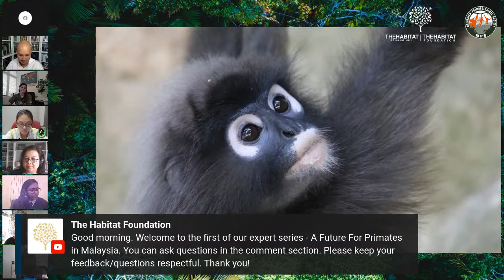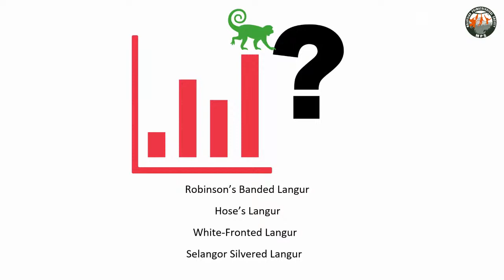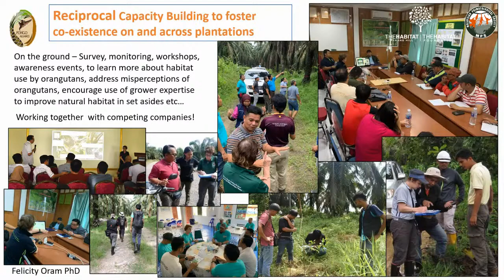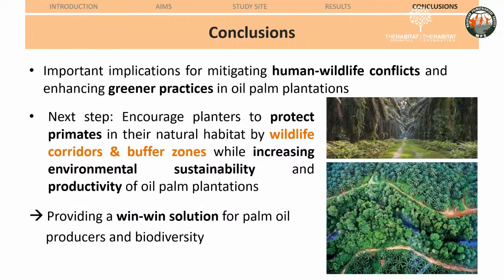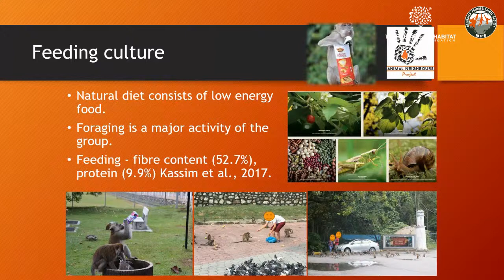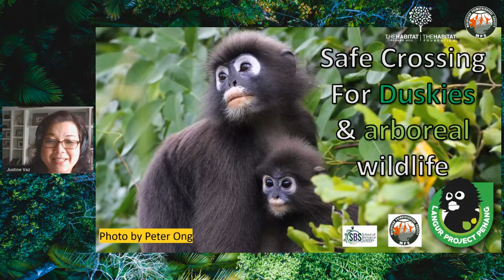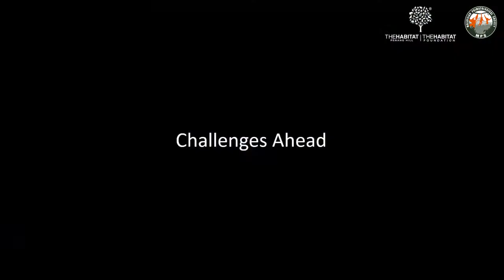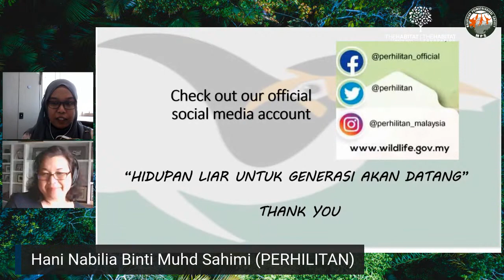Webforum: A Future for Primates in Malaysia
The Habitat Foundation has teamed up with the Malaysian Primatological Society to organise the second of our Habitat Expert Series webforums. "A Future for Primates in Malaysia" is an opportunity for like-minded individuals and organizations to participate in an open discussion on how to assure the conservation of our Malaysian primates.

To set the stage, we are excited to showcase the photography of Peter Ong of Roots and Shoots Malaysia who has, through Project Monyet, been on a journey to document all 25 species of primate found in Malaysia. His work was featured in an exhibition last year that was launched by Dr Jane Goodall.

Joining him will be Dr Nadine Ruppert of the Malaysian Primatological Society who will provide an overview of the challenges facing Malaysian primates and highlight some of the research and conservation initiatives which are now ongoing.

Dr Felicity Oram of Pongo Alliance will showcase efforts in Sabah to assure orangutan conservation by promoting living landscapes that can support wildlife outside protected areas.

Jo Leen Yap of Langur Project Penang will share some of the findings of her pilot project to enable Dusky Langurs to safely navigate the hazards of moving through human-altered landscapes.

Dr Sharmini Julita Paramasivam of The Animal Neighbours Project will engage us in a discussion on potential approaches to address human-wildlife interactions in urban lanscapes.

The session will be moderated by Justine Vaz of The Habitat Foundation.

The aim of this webforum is to appreciate Malaysia's rich primate diversity, learn about ongoing primate conservation initiatives, and better understand the threats primates face. Ultimately, our purpose is to explore ways in which we all can play a part in ensuring a future for primates in Malaysia.

The forum will be livestreamed on our Youtube channel and Facebook live. We will be holding an extended Q&A session and welcome your questions and active participation in the livechat.